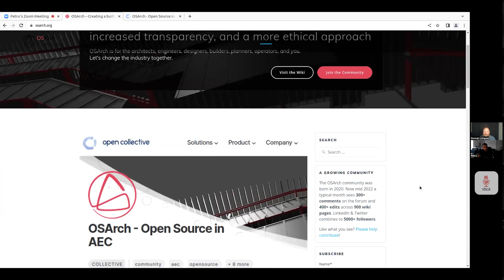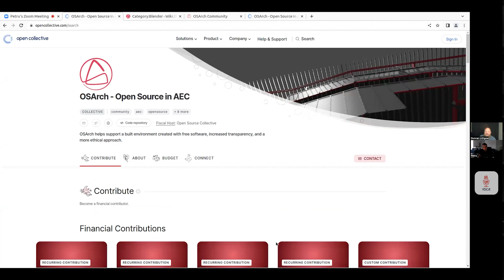🎙️What Is OSArch and Why It Matters With Duncan Lithgow